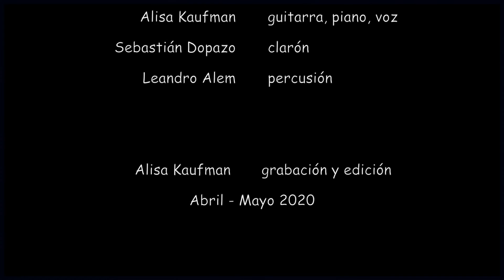DUAS O TRES COISAS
Canción de la compositora brasileña Joyce.
Grabado y filmado en esta cincuentena, en CABA, cada uno en su casa.
Sebastián Dopazo - clarón
Leandro Alem - percusión
Alisa Kaufman - guitarra, piano y voz. Grabación, filmación, edición.